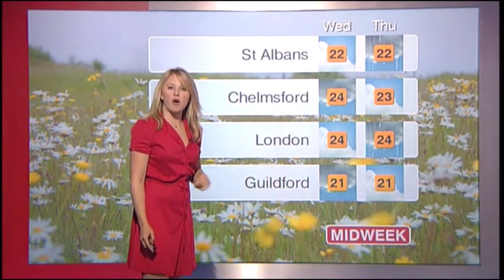Wendy Hurrell BBC London news weather July 19th 2010 HD Better Quality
Wendy Hurrell looks awesome in a red dress hosting the weather on BBC London News, and with that she has got lovely legs at the start!